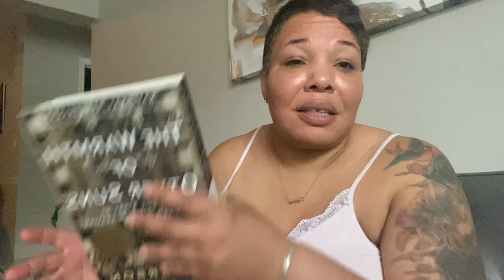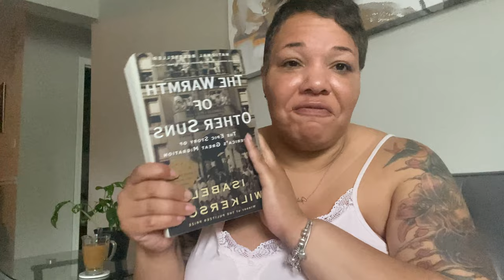Taco Bell Tried..My First Impression of the Dipping Taco.Weekend Vlog: Wine Tips| New Book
Spend the weekend with me doing a lot of nothing

Clothes size:
Tops and dresses: Xl/1x/xxl
Bottoms: 14/16
Shoes: 8.5 - 9/ 6.5- 7 grade school

Recorded and Edited on my IPhone 11